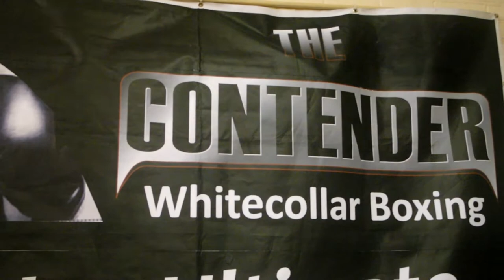The Big Bang Weigh In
Weigh In for the Contender "Big Bang" Whitecollar Boxing Show in the Fairways Hotel, Sat Feb 23rd !
Damian "Buster" Douglas v "Iron" Mike Kelly